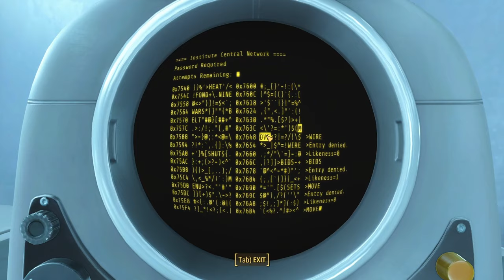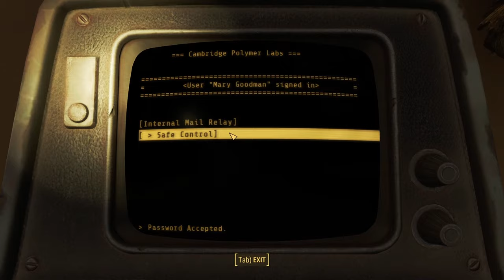[Fallout 4] Part 46 RailRoad Quest Line Main Questing